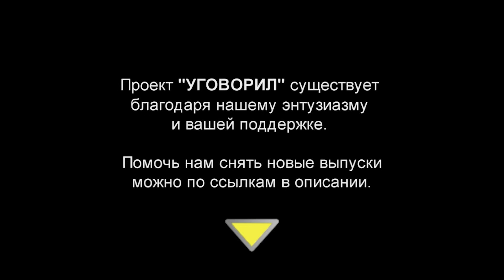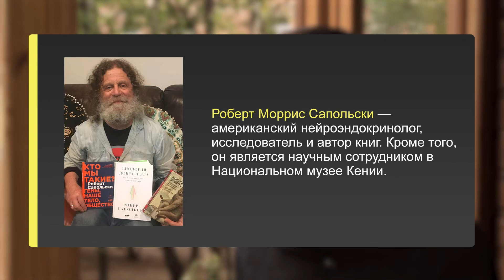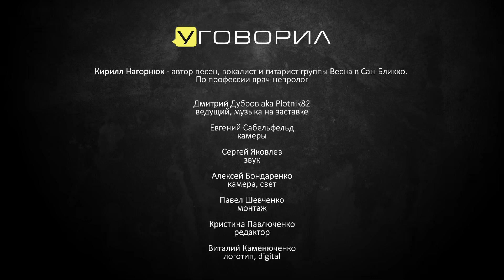Кирилл Нагорнюк / Весна в Сан-Бликко - быть музыкантом и врачом в эпоху коронавируса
Помочь нам снять новые выпуски:
RU Сбербанк  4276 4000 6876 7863
UA Приватбанк  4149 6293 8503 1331
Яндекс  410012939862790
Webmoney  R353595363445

Наша команда:
Дмитрий Дубров Plotnik82 - рулевой
Евгений Сабельфельд - камеры
Сергей Яковлев - звук
Алексей Бондаренко - камера, свет
Кристина Павлюченко - редактор
Павел Шевченко - монтаж
Виталий Каменюченко - логотип, digital

Благодарим:
- Pervoe Kino Film Company и Рентал "Первое Кино" за предоставленное звуковое оборудование
- Александра Чанского, Андрея Рудова и Ольгу Трущину за помощь в проведении съёмок

О чём мы говорили:
00:00 - тизер
00:54 - про знакомство с Алексеем Вдовиным
02:23 - первый концертный выезд в Москву
04:14 - про свою гитару
06:06 - про группу Весна в Сан-Бликко
06:34 - три вещи, которые интересуют в жизни
08:50 - про первые репетиции, записи и концерты
10:00 - два врача в группе
11:42 - патологоанатом - тоже человек, про Фила
12:34 - про коронавирус, откуда он появился
15:15 - про вакцину и объективность статистики
17:05 - телемедицина
19:02 - про стихи
20:10 - можно ли научить сочинять стихи
22:37 - про Мишу Калинина
23:29 - почему поэтов воспринимают, как пророков
25:40 - как часто поклонники обращаются за медицинской консультацией
26:44 - должность заведующего неврологическим отделением
28:35 - финансовые системы, фондовые рынки
31:24 - что в ближайшее время может произойти с деньгами
35:17 - про религию и атеизм
38:00 - Роберт Сапольски
39:40 - туры и гастроли во время отпуска
44:27 - про Грушинский фестиваль
48:50 - про Никиту Казберова
52:06 - про стилистику группы, фестивали авторской песни
56:46 - почему Plotnik82 занимается электронной музыкой